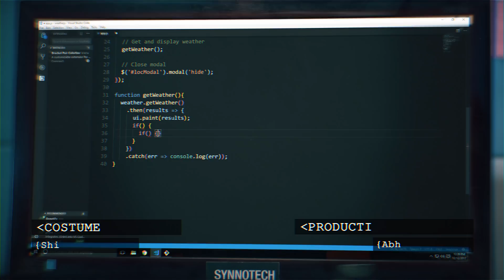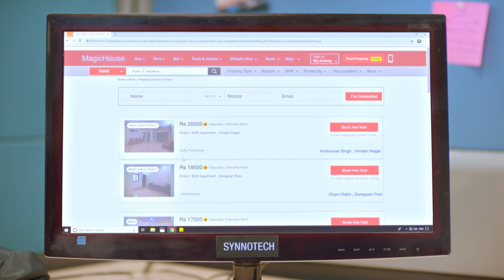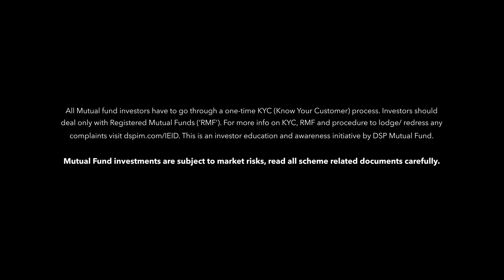Cubicles - S01 E05 - System Down | Season Finale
At the office, the internet goes down for the entire floor because some construction work outside accidentally cutting off their fiber cable. Without the internet, everything is at a standstill so the entire floor tries to pass time by playing games like dumb charades and Taboo, etc. revealing some things about each person which otherwise would never be shared.

This is an investor education and awareness initiative by DSP Mutual Fund.

Series Cast Members: Abhishek Chauhan, Nidhi Bisht, Badri Chavan, Shivankit Singh Parihar (who has also worked in Sixer).